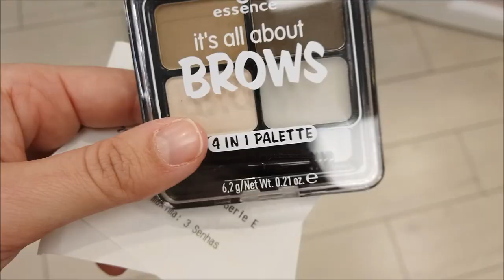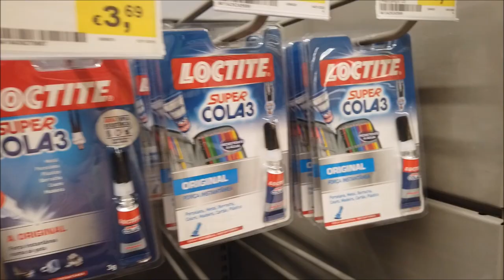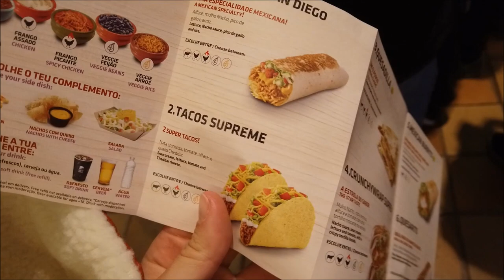ENCHI A PANÇA NO TACO BELL (novidade no Porto-Portugal) 🇵🇹CRIS FABRES